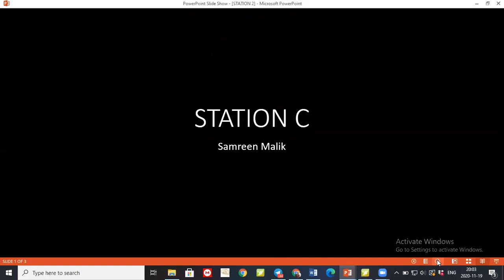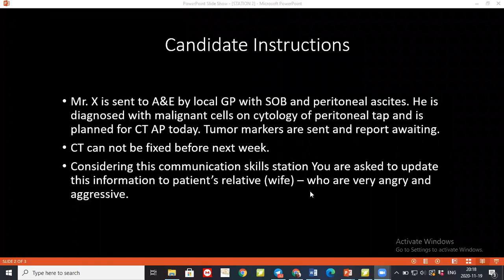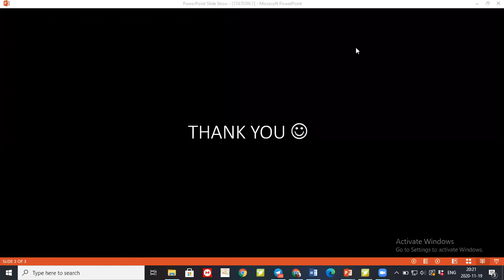ANGRY WIFE | BROKEN CT MACHINE | COMMUNICATION SKILLS